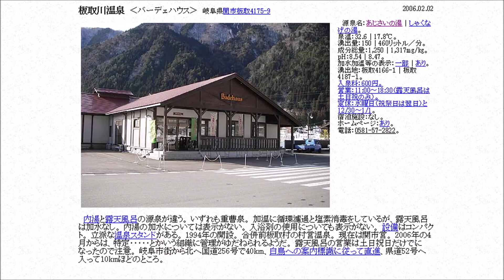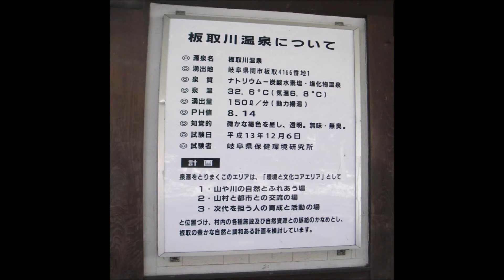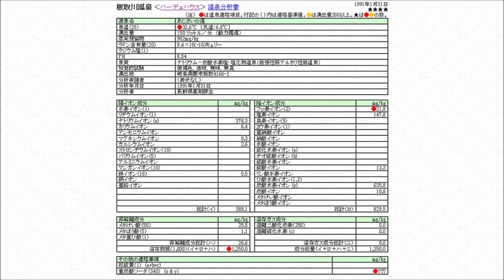日帰り温泉 尾張から 板取川温泉 バーデェハウス